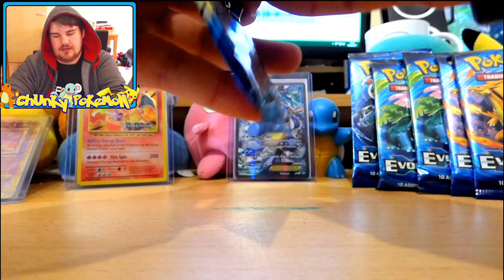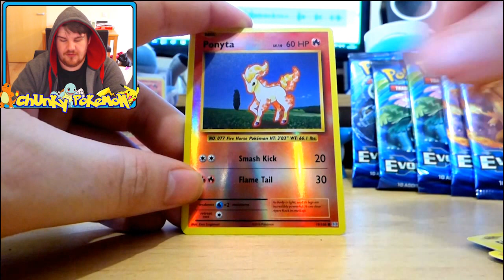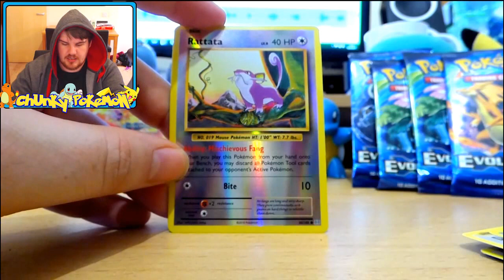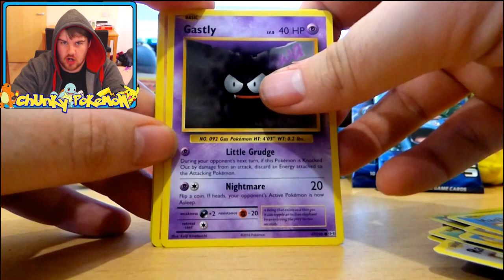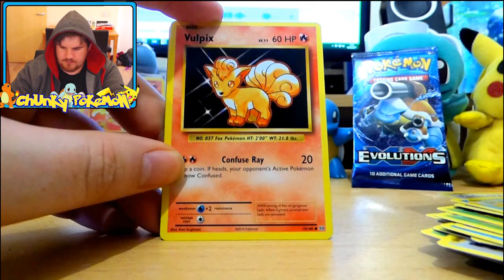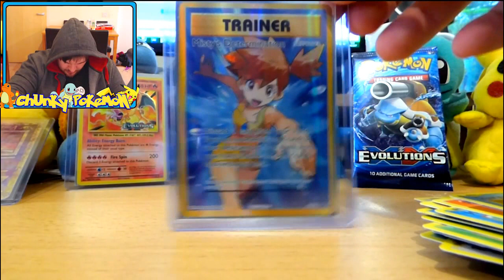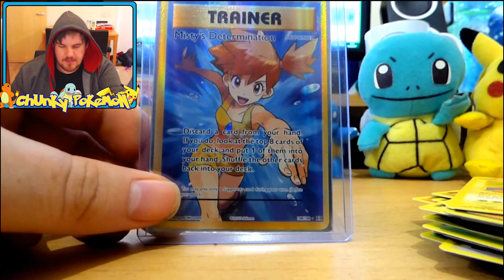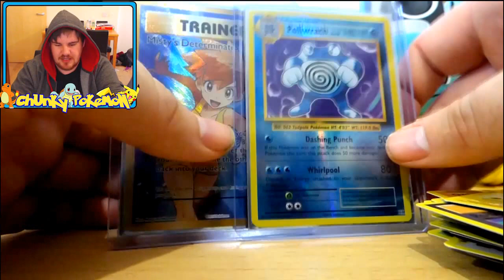Secret Rare! Again! Opening 6 Pokemon XY Evolutions Boosters! Misty Edition!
Hey guys welcome to Chunky Pokemon Time today we are opening 6 random Pokemon XY Evolutions boosters! i LOVE this set its my favorite so far! still not pulled the Full Art BLASTOISE I so desperately want but it will happen but in this episode we DID pull a secret rare check it out :D

bub byeeee!!!